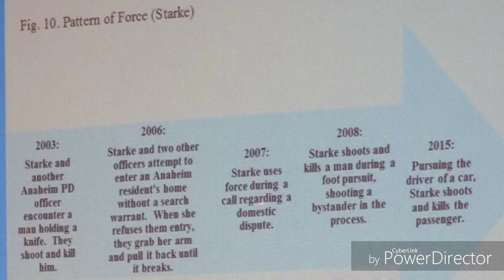Anaheim California Sgt Starke Sam 183 plz mirror this video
this is a VERY dangerous officer.